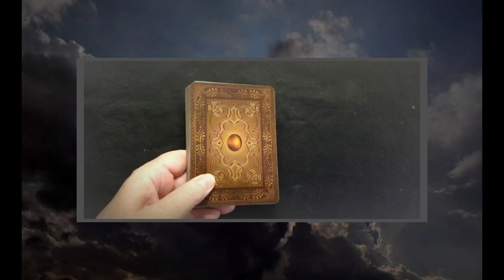"SOMEONE CANNOT BE TRUSTED" PSYCHIC TAROT ANCESTOR MESSAGE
Is there someone close to you that cannot be trusted? Find out this and more in this Psychic Tarot Ancestor Message. Don't miss this one!

Psychic's Secrets